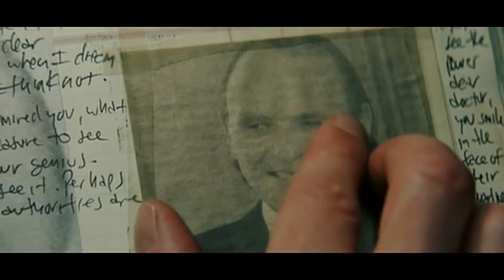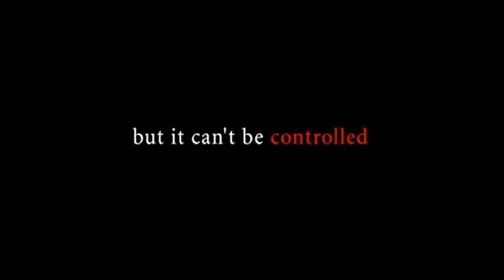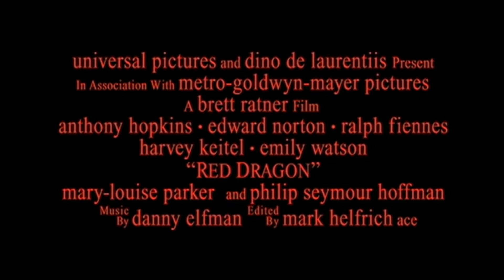Red Dragon (2002) Trailer